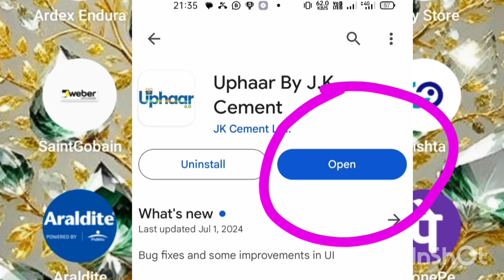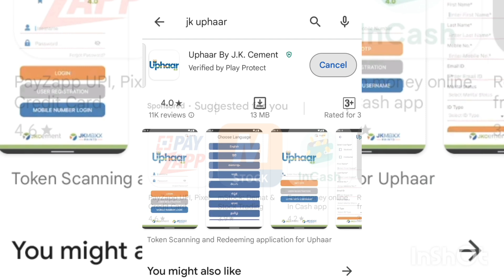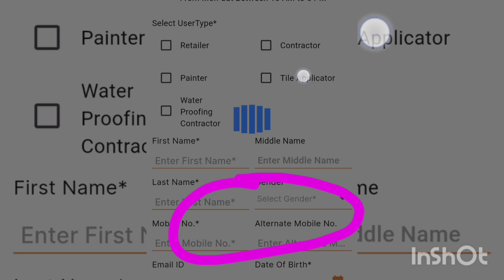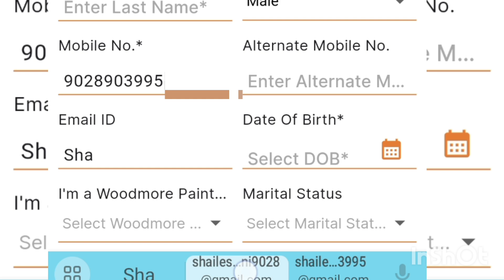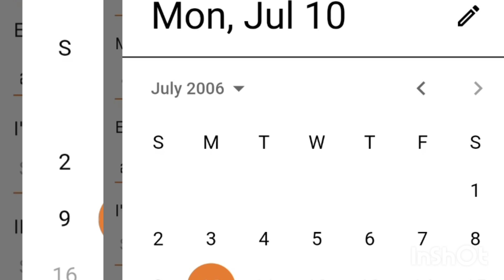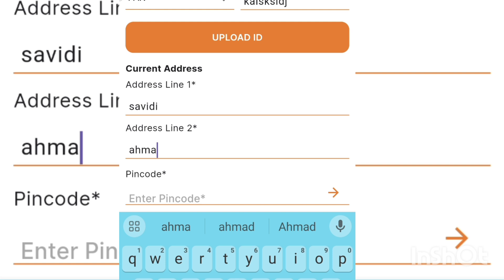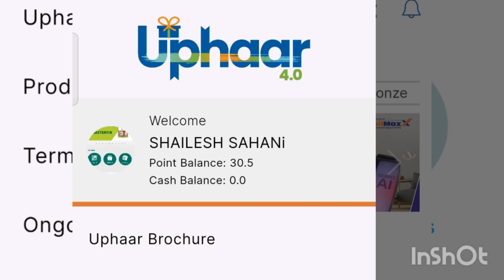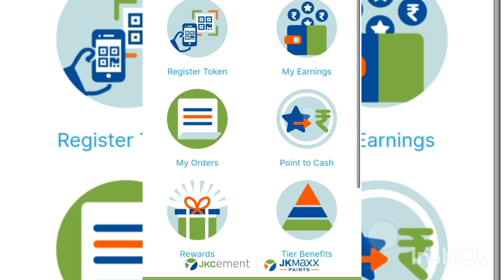JK Uphaar app kaise chalu open Jk Uphaar ka id kaise banaye JK Uphaar se paise transfer kaise kare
How to open JK Uphaar app, how to create JK Uphaar ID, how to transfer money from JK Uphaar

JK uphar profile kaise banaen

JK uphar ki ID kaise login Karen

JK uphar helpline number 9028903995

JK uphar app se paise kaise redeem Karen

JK uphar mein Kitna rupya nikalta hai token ka

token ke paise kaise bank transfer Karen